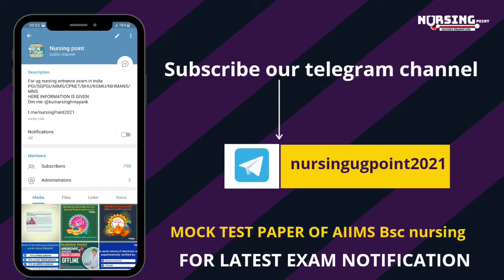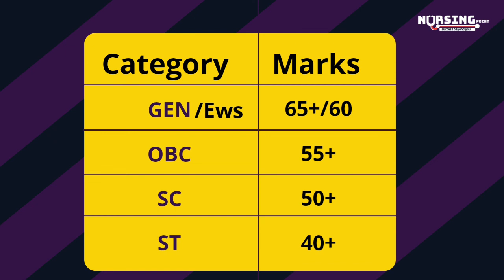AIIMS BSC NURSING&PARAMEDICAL EXPECTED CUTOFF FOR 2021 EXAM